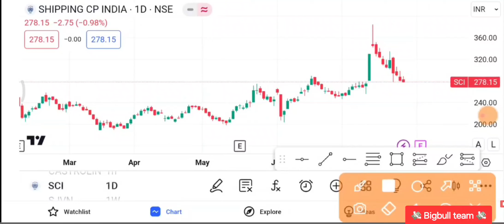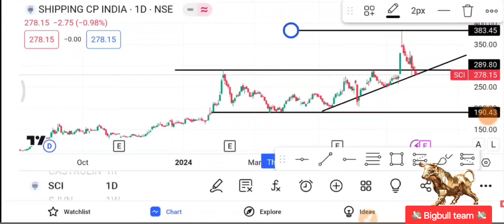SCI SHARE LATEST UPDATE TODAY 💰 STOCK MARKET LATEST UPDATE TODAY shipping corp